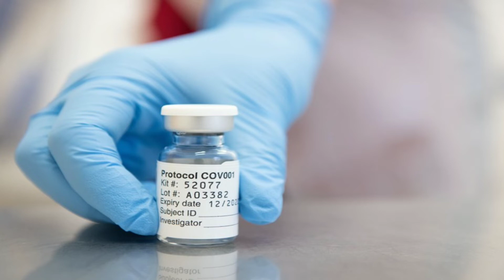budget 2021-2022 || detailed views on budget of the year || REAL BUZZ